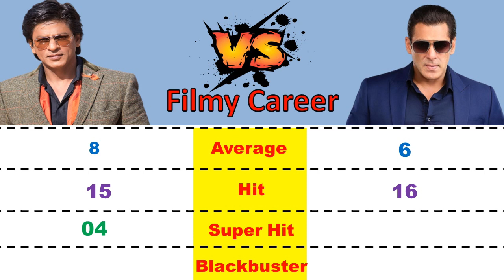Shah Rukh Khan vs Salman Khan | Salman Khan vs Shah Rukh Khan Comparison 2023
Placify,Salman Khan Vs Shahrukh Khan
khan of bollywood
tiger of bollywood
king of bollywood
salman vs shahrukh
shahrukh vs salman khan
salman khan vs shahrukh khan comparison
shahrukh khan age
salman khan age
placify videos